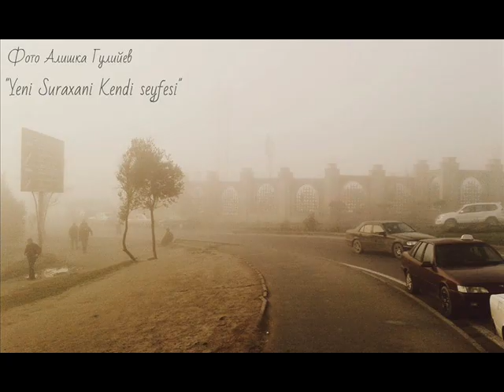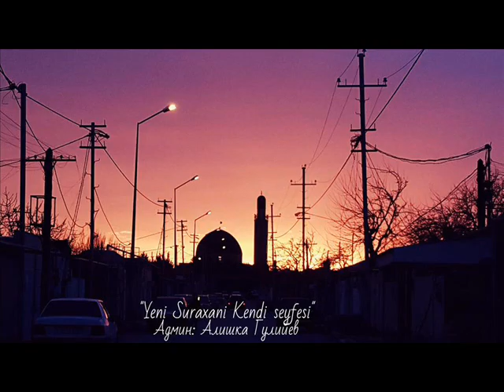Yeni Suraxanı kəndi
Алишка гулиев
900 F 922